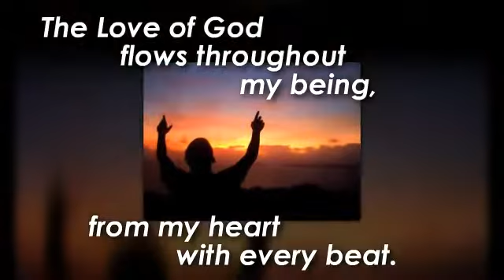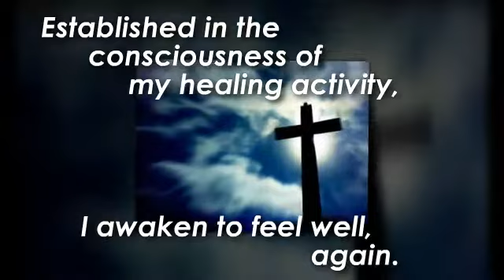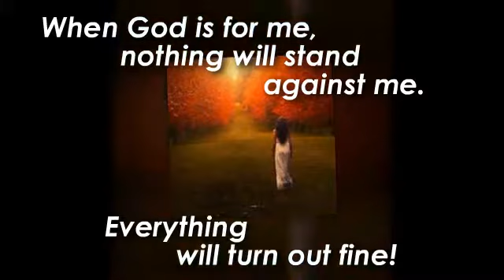Prayer For Health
Author David Fraser Wright, reveals his feelings about
PRAYER and how it affects health in "Transplant